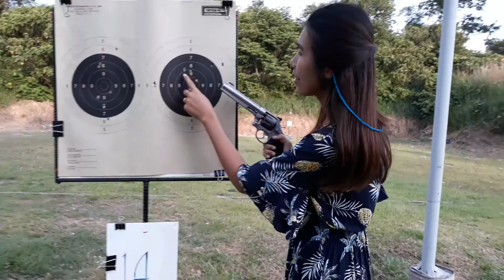ลองๆทดสอบ ลูกโม่ยาวๆ 9 ม.ม. เบิ่งจ้า!